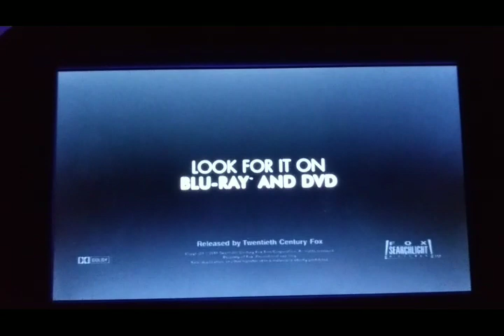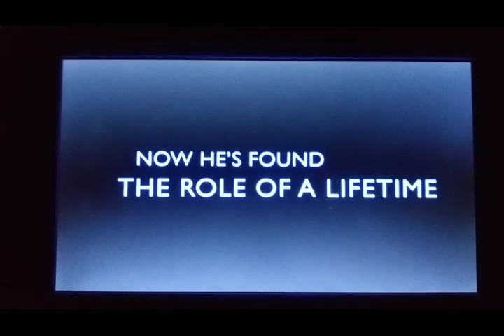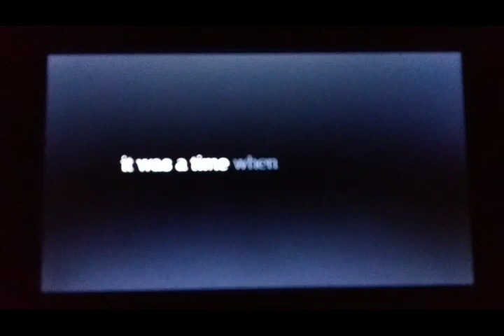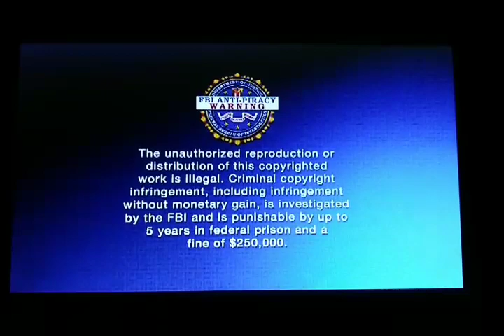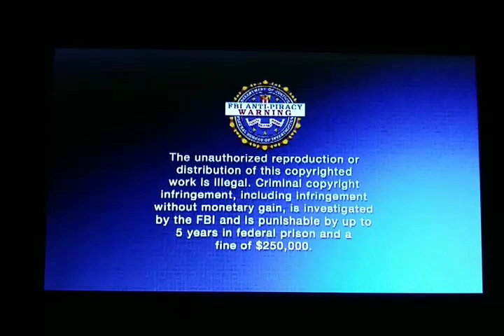Opening To Win Win 2011 DVD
1. 20th Century Fox Home Entertainment Logo
2. The Tree Of Life Trailer
3. Another Earth Trailer
4. Henry's Crime Trailer
5. Skateland Trailer
6. FBI Anti-Piracy Warning Screen
7. DVD Menu Screen
8. MPAA Rated R Screen
9. Fox Searchlight Pictures Logo
10. Everest Entertainment Logo